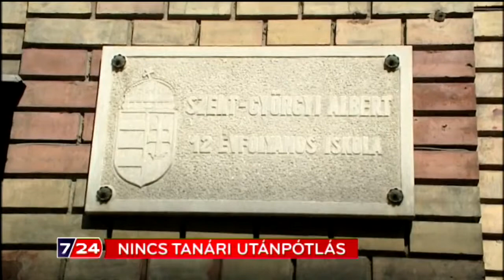Nincs tanári utánpótlás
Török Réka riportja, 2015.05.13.